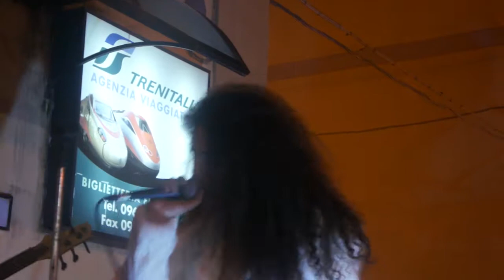Latest Trick-Live_@SantoBevitore-Rock'N Roll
Vincenzo Perri-Voce-chitarra acustica
Antonio Perri-Chitarra solista
Salvatore Signoretti-Basso
Mauro Signoretti-Batteria